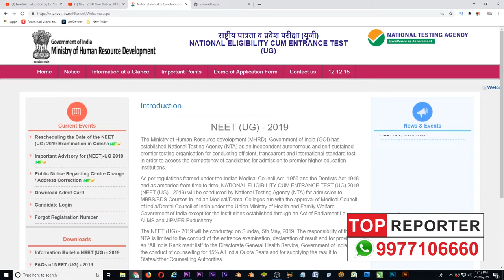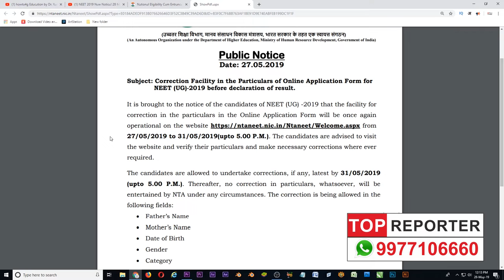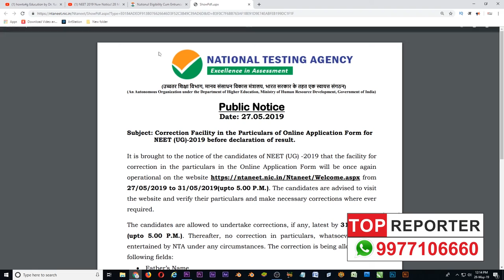NEET 2019 New Notice!